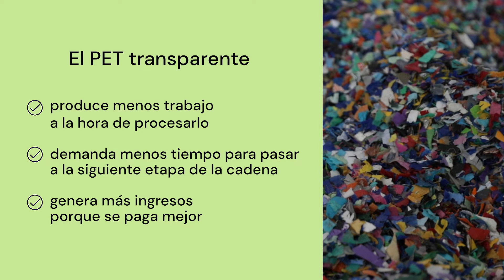Cómo influye el color de los envases de PET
Noelia Segovia, Presidenta de la cooperativa Creando Conciencia, nos explica cómo impacta en su trabajo los diferentes colores del PET.